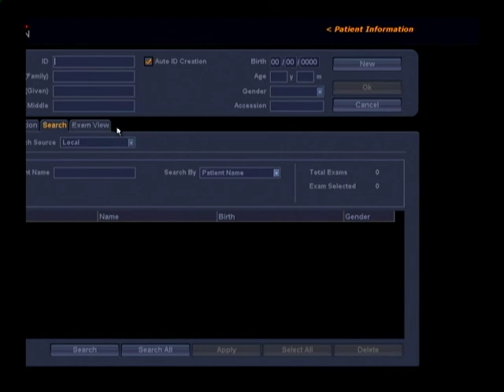VTS 01 2